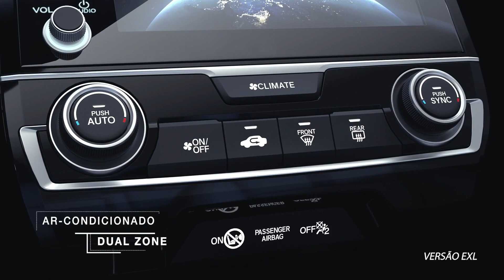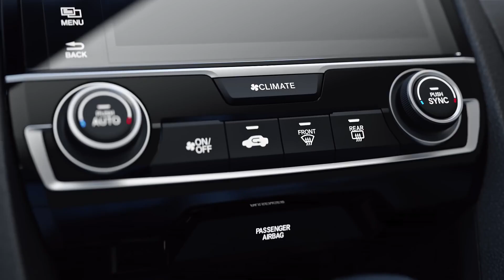2021 Honda CIVIC - Best Family Sedan! ( Modern Features )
Hey Guys, This is All New 2021 Honda Civic. The 2021 Honda Civic's #1 ranking is based on its score within the Compact Cars category. It was a finalist for our 2021 Best Compact Car for the Money award. Currently the Honda Civic has a score of 8.4 out of 10, which is based on our evaluation of 49 pieces of research and data elements using var